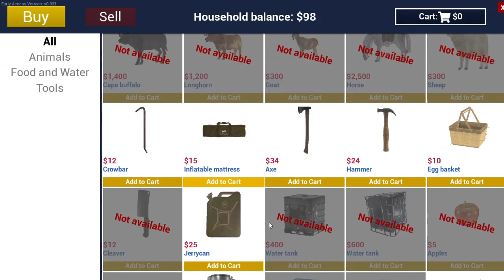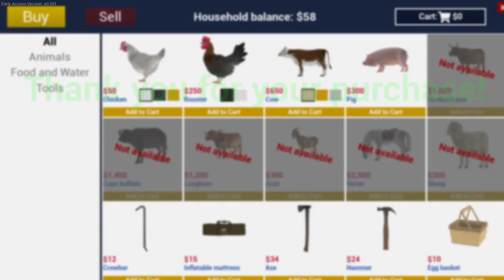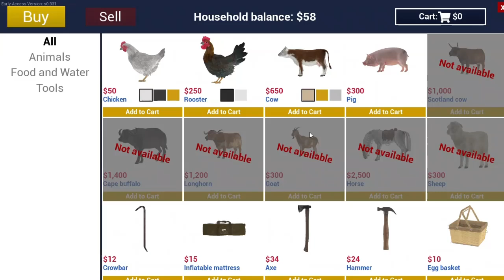I MADE BIGGEST COOP FOR MY CHICKENS 🐓 | RANCH SIMULATOR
Headphone :- lelo bhai koi bhe kya farak padata hai
1)ranch simulator pc
2) ranch simulator game
3) how to download ranch simulator in android
4) how to earn money in ranch simulators
5) best android games
6) best pc games
7) how to download ranch simulator
8) how to play ranch simulator
9) how to get car in ranch simulator
10) how to earn money in ranch simulator
11) how to build ramch simulator
12) restoring house In ranch simulator
13) how to play ranch simulator
14) how to build barn in ranch simulator
15) how to kill animal in ranch simulator
16) how to make planks in ranch simulator
17) bear attack on me
18) how to kill bear in ranch simulator
19) how to select weapon in ranch simulator